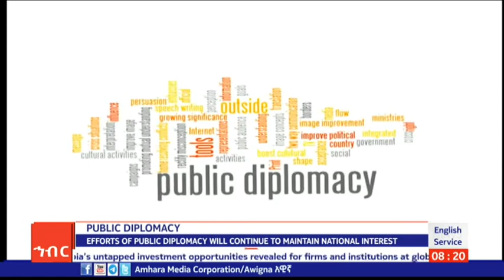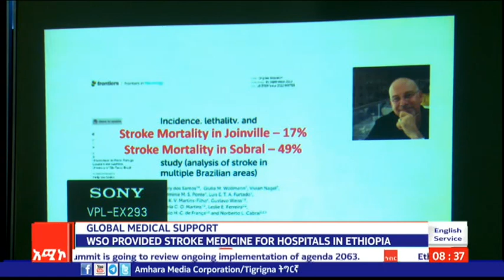UPS OF THE WEEK, Amhara Media Corporation (AMECO)